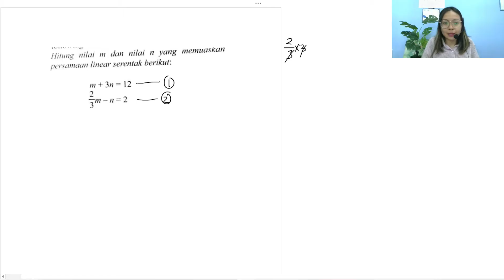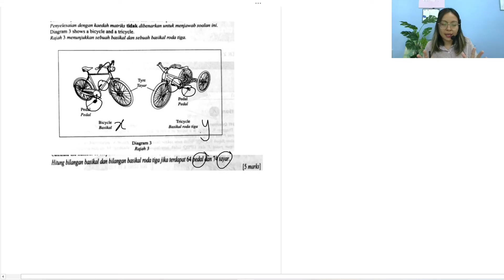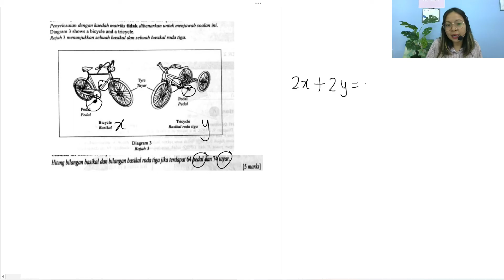SPM / PT3 /Persamaan Linear Serentak / SIMULTANEOUS LINEAR EQUATION /Kaedah Penghapusan /Elimination